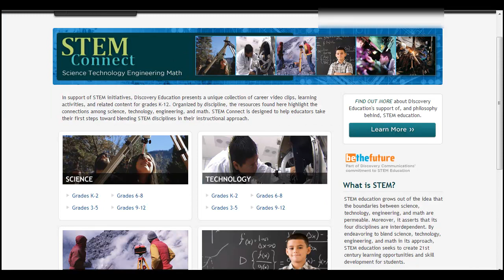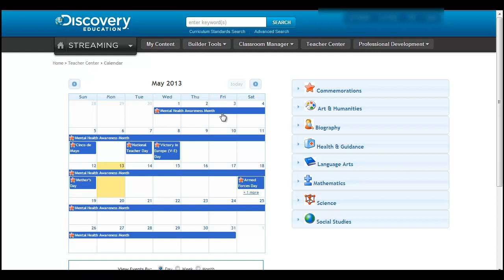Discovery Education - Teacher Center